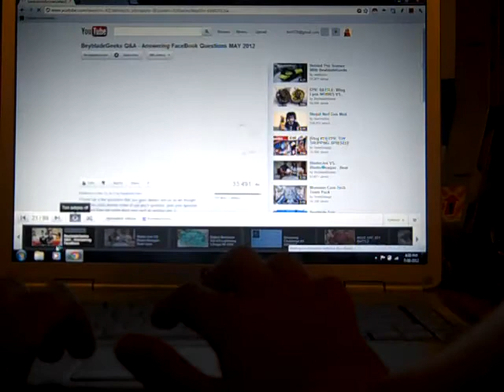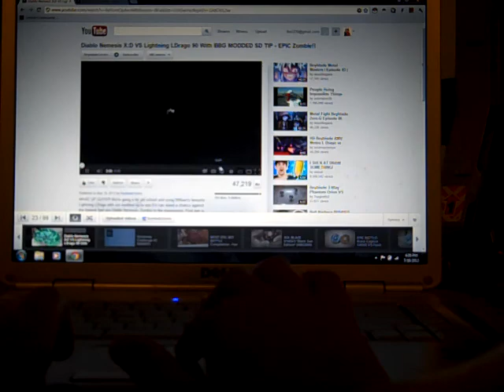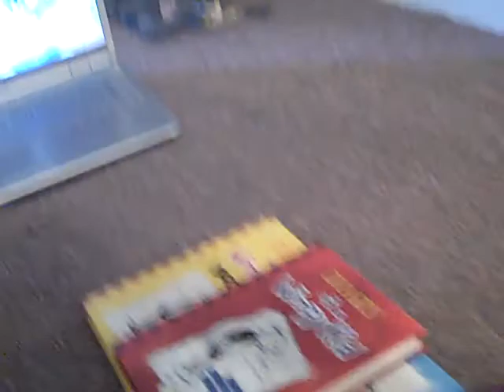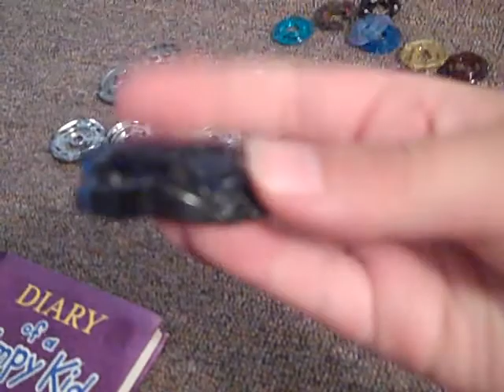Making the new beyblades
This is the one more of the making of the beyblades